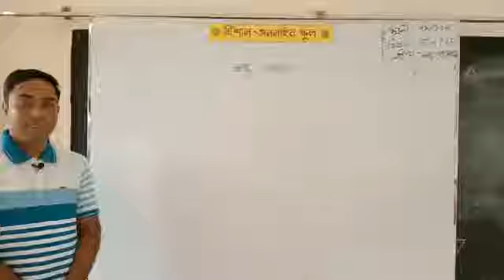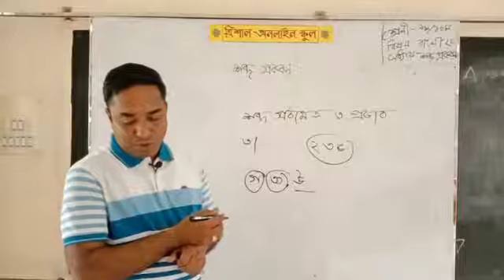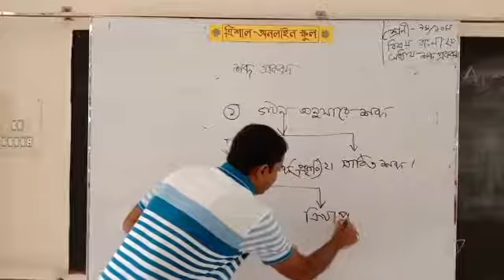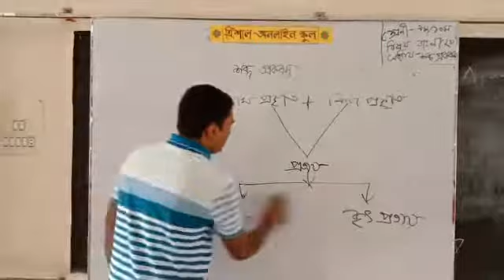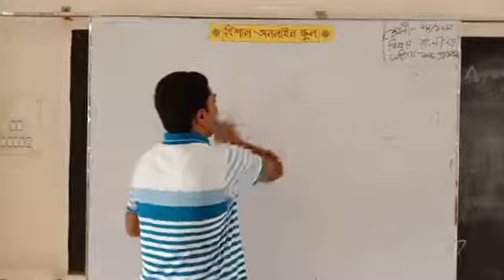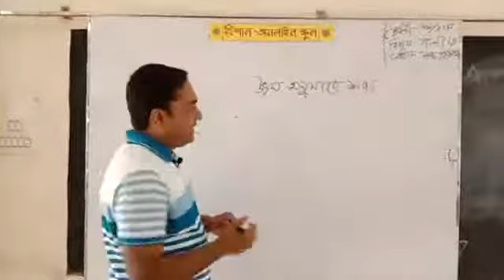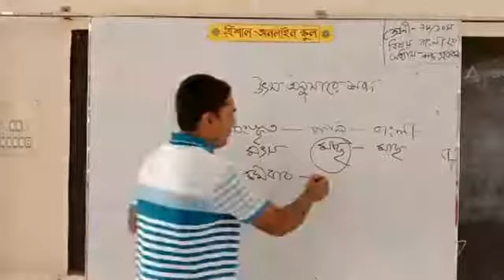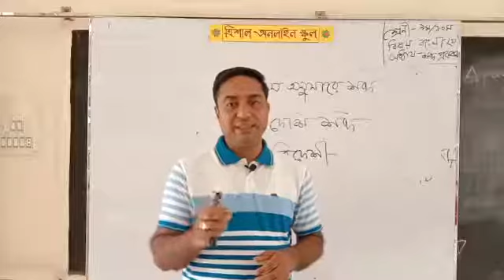shobdhoprokoron, class: Nine/Ten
Md. Manik Sarkar
Assistant Teacher
Dhanikhola High school
Trishal, Mymensing.